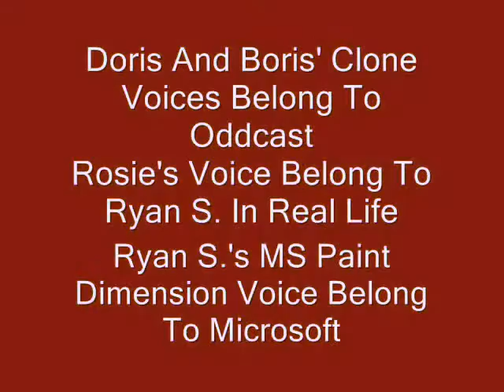CGG Series 2 Credits